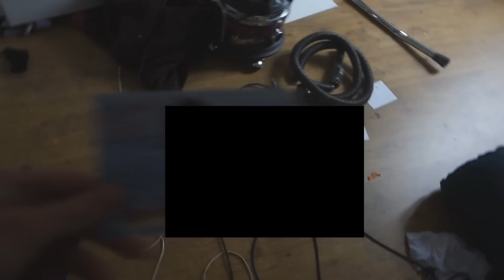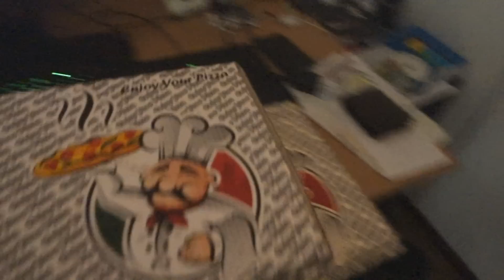FIETS GOOIEN! - ENZOKNOL VLOG #393